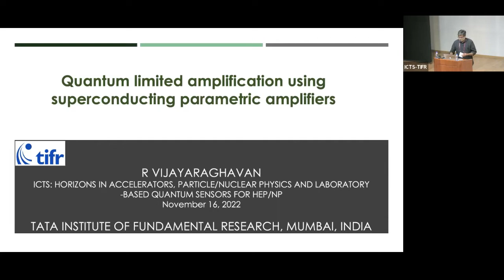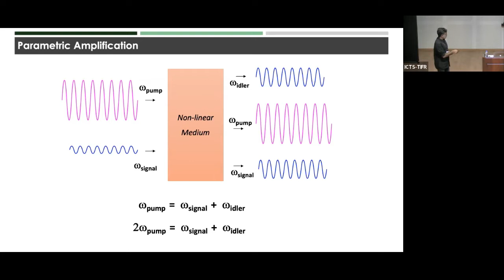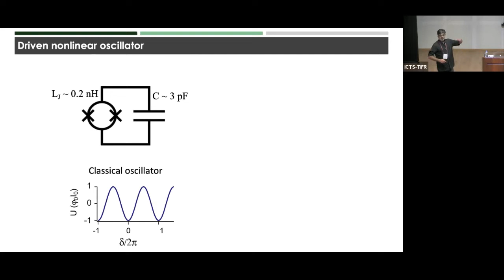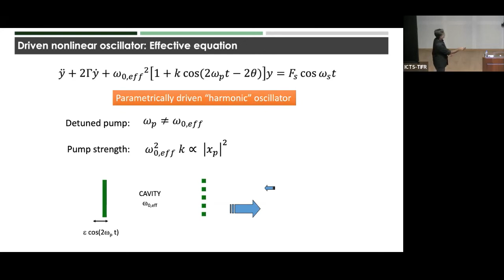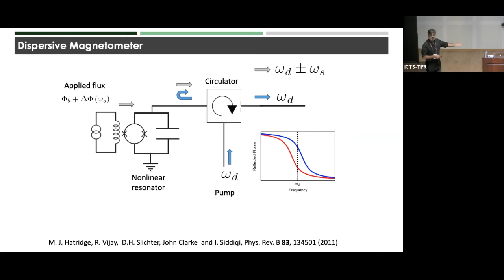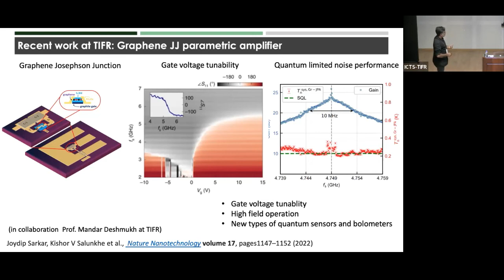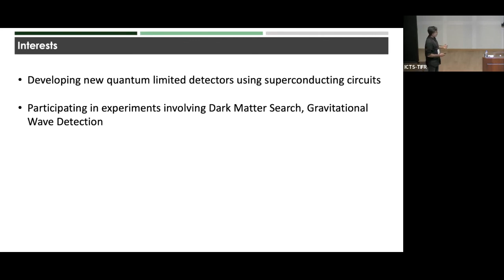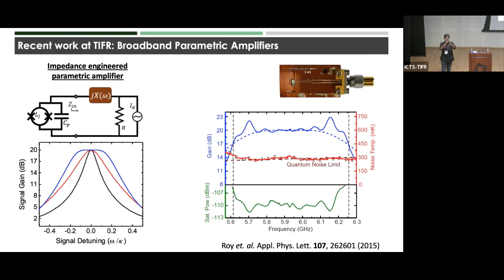Quantum Limited Amplification using Superconducting Parametric Amplifiers by R. Vijayraghavan